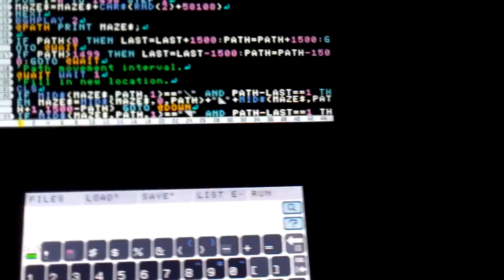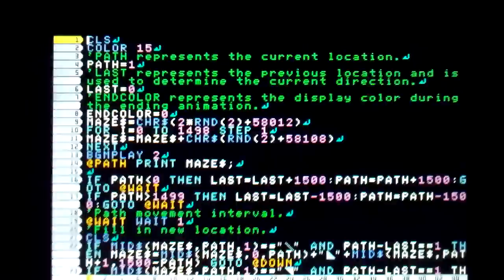SmileBASIC text-based, randomized maze tracer program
I decided to upload (quite unprofessional) footage of this old SmileBASIC program of mine mainly because it could help me in my AP CSP class.
Sample music is used.
As well, please keep in mind that the ENDCOLOR variable and any code involving it is unused. Its original purpose was to change the colors in an animated manner after the maze had been fully traced.
UPDATE: It can now be downloaded with the following public key:
E3KKX4CS